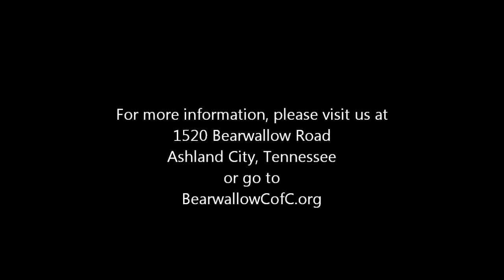The Indestructibility of The Church